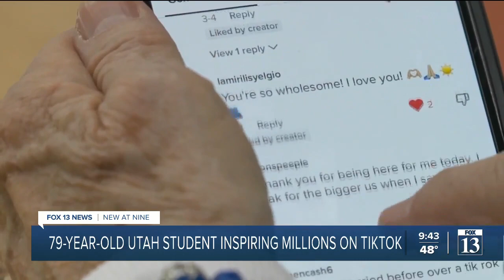Weber State senior with 2.3 million TikTok followers calls them her grandchildren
One non-traditional Weber State University student isn’t letting her age stop her from going back to school. On top of going after her degree, she dedicates her free time to inspiring her millions of followers on TikTok — where she has over 2 million followers, whom she calls her "grandchildren."